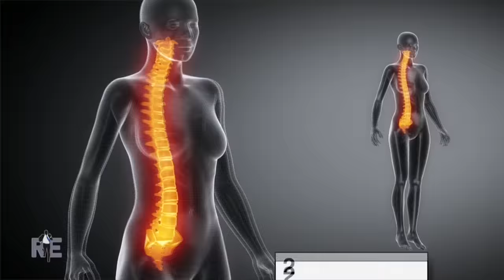Big Russian Doping Clinic - 8/1/16